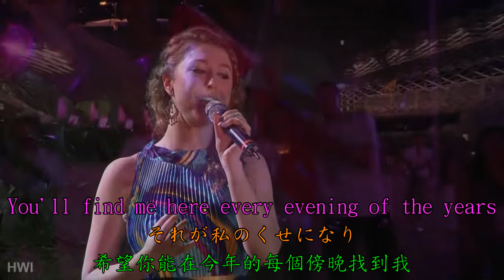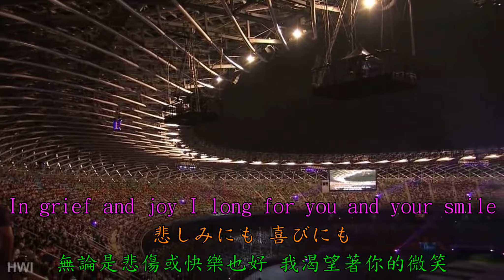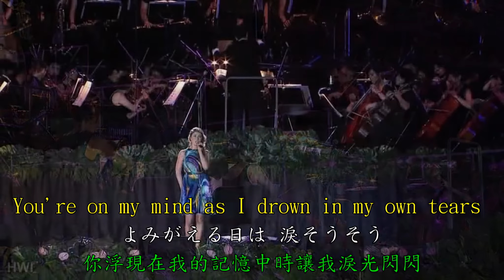《淚光閃閃》《Nada Sousou》中日英文